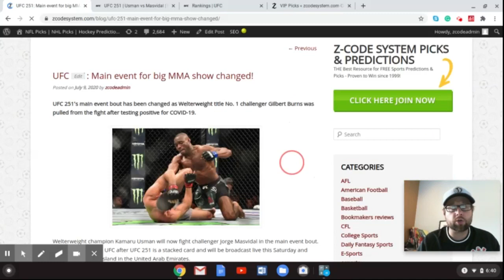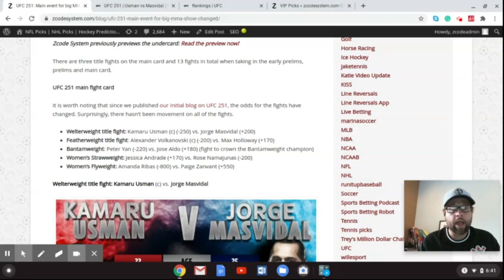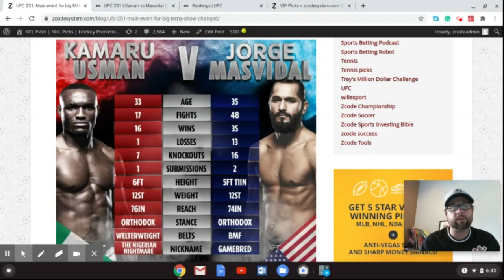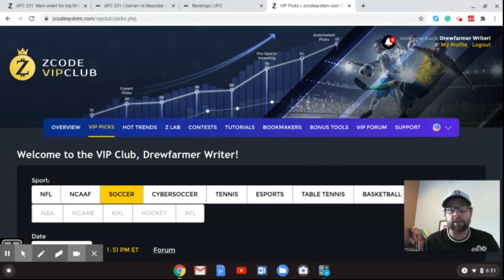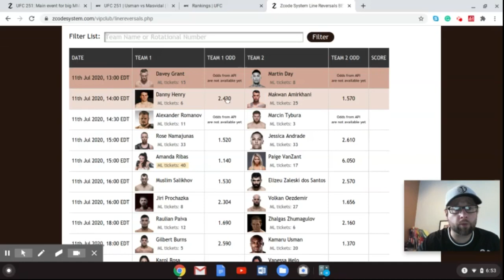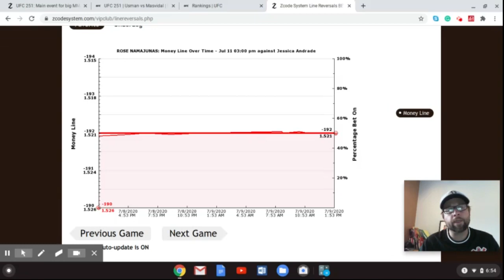UFC 251: Main event for big MMA show changed!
UFC 251's main event bout has been changed as Welterweight title No. 1 challenger Gilbert Burns was pulled from the fight after testing positive for COVID-19.

Betting sports
Zcode secrets
Zcode cost
Zcode pricing
codesystem review
tips to sports betting nba
sports betting
sportsbetting winning systems
z code
sports picks
sports betting
bet on sports
football picks
football system
basketball system
basketball picks
free picks